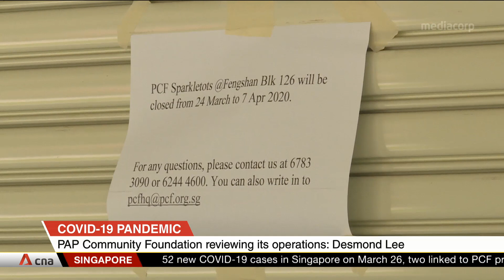PAP Community Foundation reviewing operations to ensure necessary COVID-19 measures are in place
The PAP Community Foundation is reviewing its operations to reassure parents that they have the necessary COVID-19 measures in place. On March 26, authorities announced another two infected individuals linked to the Fengshan PCF Sparkletots preschool cluster. The centre has been closed for two weeks from March 24 to April 7, while all other Sparkletots centres will remain shut till March 29. There are now 20 cases linked to the cluster, which comprises 15 staff and five family members.